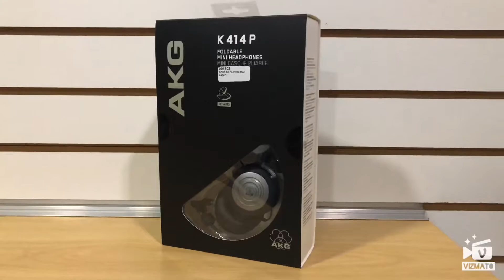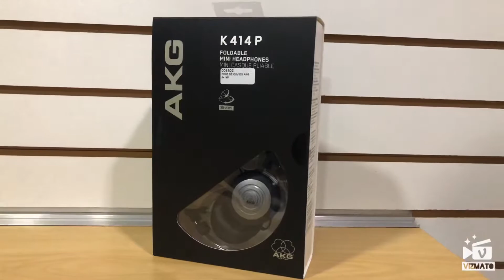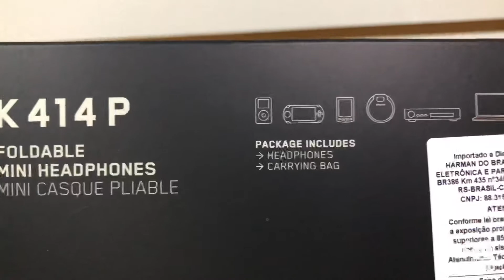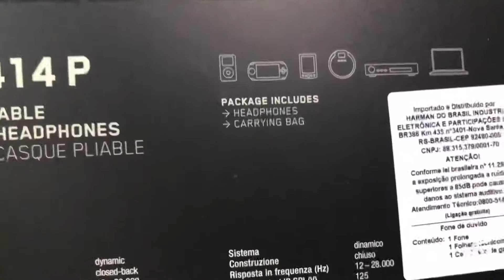Fone akg k414p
Tutorial do fone mais usado por músicos#foneakg#fone